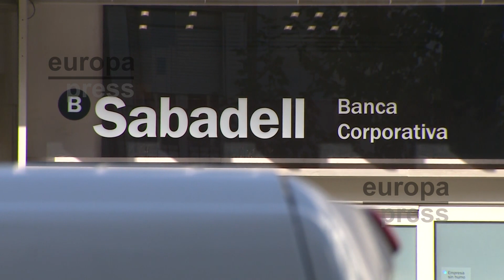Banco Sabadell gana 1.332 millones en 2023, un 55% interanual más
Banco Sabadell cerró 2023 con un beneficio de 1.332 millones de euros, un 55,1% más que en 2022 por el incremento del margen de intereses y una reducción del volumen de provisiones "por la mejora de la calidad de crédito de la entidad".